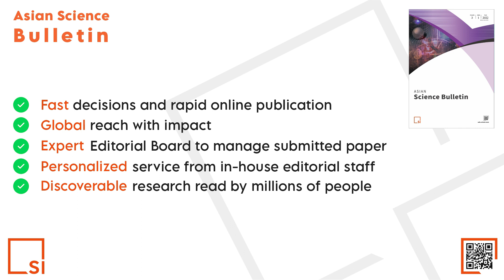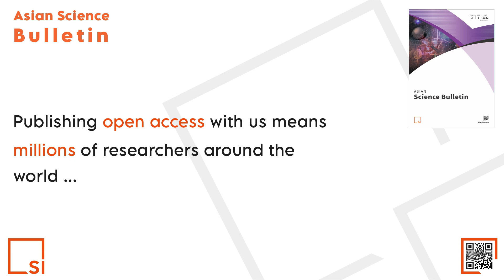Asian Science Bulletin - Submit your best paper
Asian Science Bulletin is an open-access journal committed to publishing trustworthy research in all areas of biology and medicine. Papers published by the journal aim to represent important advances of significance to specialists within each field.

We are committed to providing an efficient service for both authors and readers. Our team of independent editors makes rapid and fair publication decisions. Prompt dissemination of accepted papers to a wide readership and beyond is achieved through a program of continuous
online publication.